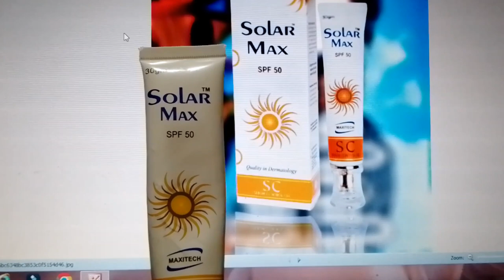Solar max sunblock Honest review | Maxitech sebum control gel SPF 50 |for combination skin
This video is about Solar max sunblock Honest review | Maxitech sebum control gel SPF 50 |for combination skin @letslearnaboutmedicine1156
solar max sunblock,
solar max sunblock ingredients,
solar max sunblock review,
solar max sunblock price in pakistan,
solar d sunscreen review,
solar d sunscreen ingredients,
highest sunscreen protection
max sunblock,
max sunscreen
sun solar maximum
solarmax sunblock benefits
solarmax sunblock ingredients
solarmax sunblock review
solarmax sunblock uses
solarmax sunblock price
solarmax sunblock
solarmax sunblock side effects
sunscreen max spf
solarmax spf 60 sunblock price in pakistan
max block sunscreen spf 30
solarmax sunblock for oily skin
max sunscreen spf
sun max sunblock price in pakistan
what ingredient in sunscreen blocks the sun
can you leave sunscreen in the sun
how does sunscreen protect you from the sun
how long can you stay in the sun with sunscreen
jm solution sun stick review
jm solution sun spray review
jm solution sunscreen
jm solution sunscreen spray
solar sunblock
solar sunscreen lotion
maximum solar activity
solar max spf 50 price in pakistan